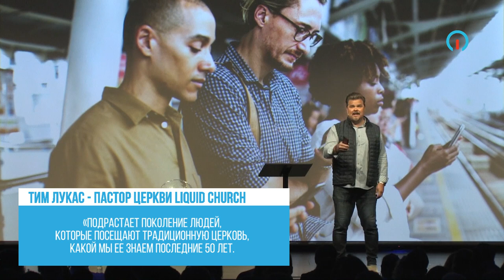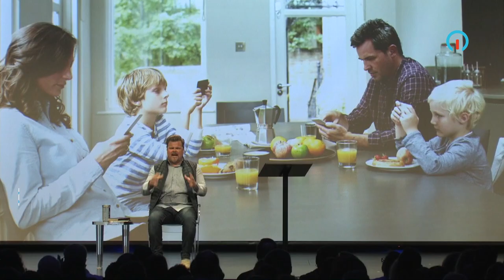ПОЯВИЛИСЬ «НОВЫЕ» ХРИСТИАНЕ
Пастор церкви Liquid Church (США) Тим Лукас не согласен с тем, что миллениалы и поколение Z являются менее христианскими поколениями на сегодняшний день.